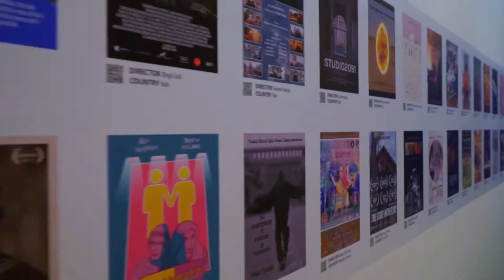Intervista a Paolo Maggi - Caorle Independent Film Festival 2022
Intervista integrale a Paolo Maggi per il documnetario La Zona, in selezione ufficiale al Caorle Independent Film Festival 2022.

Intervista a cura di Valentina Corte - Radio Academy.
Riprese Video a cura di Manuel Nardin, Pietro Marin.
Riprese Drone a cura di Riccardo De Gennaro.
Riprese Sigla a cura di FILMenki ( Matteo Gaudiano & Angela Aromando).
Montaggio a cura di Manuel Nardin.